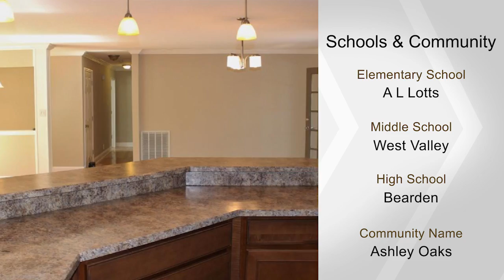9501 Cotesworth Lane, Knoxville, TN 37922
3 bedroom, 3 bath, 2,727 square foot Residential property, 9501 Cotesworth Lane, Knoxville TN 37922.